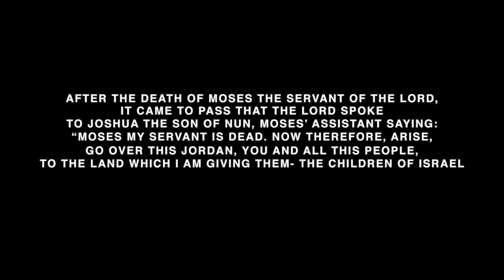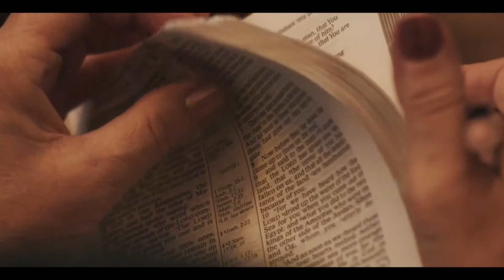Be strong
DJ A.G STORE